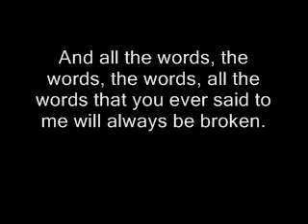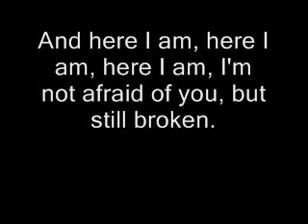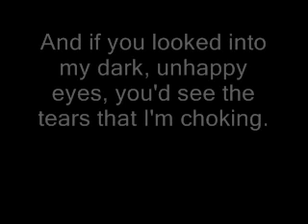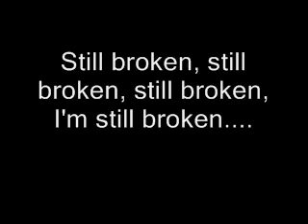Still Broken - Blue October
Please read:
I am unable to send this song to everybody, but my friend, TaylorTotz101, would be more than happy to.
You can ask her for the song if you want. [:
EDIT::
Taylor is going to be away for a while, so please send any requests for this song to her e-mail.

I DON'T OWN THIS SHIZ. It is 100% Blue October's. Unless Universal owns some of it, then like, they own it too. So yeah.